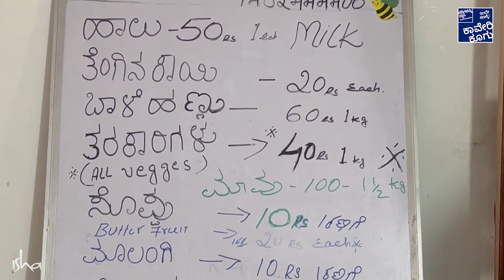ಹೇಮಾ ಅನಂತ್ ರವರ ಕಾಡು ಕೃಷಿ ಭಾಗ 4 | Hema Ananth's Forest Farm part 4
ಹೇಮಾ ಅನಂತ್ ಅಕ್ಕ ಅವರು 30 ಎಕರೆಯ ತೋಟ ನಿರ್ಮಿಸಿದ ರೀತಿಯನ್ನು ಕಳೆದ ಮೂರು ಸಂಚಿಕೆಯಲ್ಲಿ ನೋಡಿದ್ದೀರಿ ಇಂದು ತಾವು ಗಳಿಸುತ್ತಿರುವ ಆದಾಯದ ಕುರಿತು ಮತ್ತು ವಿಶಿಷ್ಟ ಶೈಲಿಯಲ್ಲಿ ಮಾರುಕಟ್ಟೆ ನಡೆಸುತ್ತಾ ಸಾಕಷ್ಟು ಮಹಿಳೆಯರಿಗೆ ಉದ್ಯೋಗ ಕಲ್ಪಿಸಿ ಕೊಟ್ಟಿದ್ದಾರೆ ಜೊತೆಗೆ ತಾವು ತಯಾರಿಸುತ್ತಿರುವ ಮೌಲ್ಯವರ್ಧಕಗಳ ಕುರಿತು ಹಂಚಿಕೊಂಡಿದ್ದಾರೆ.

We have seen in the last three episodes how Hema Anant Akka built a 30 acre plantation, today she shares the income she is earning and the unique style of marketing that has provided employment to many women and the value added products she is making.